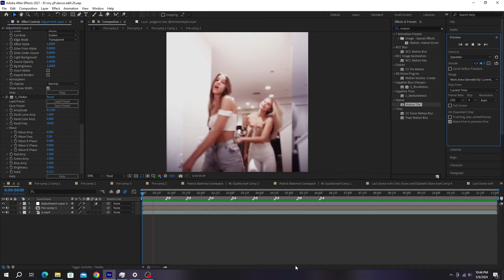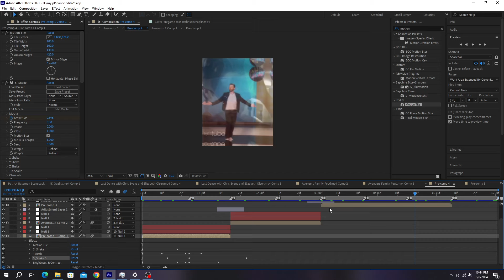Dance Edit Ae project file free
project file on my telegram with audio